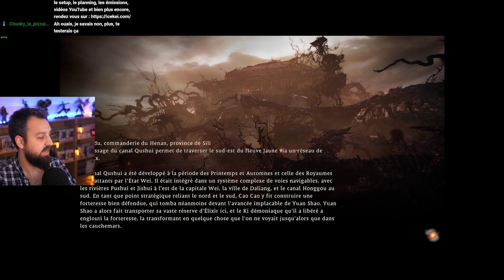[PC] Wo Long: Fallen Dynasty - Ep. 67 | Dragon penché | Bataille décisive de Guandu - part 1